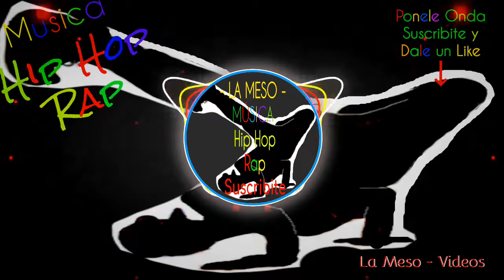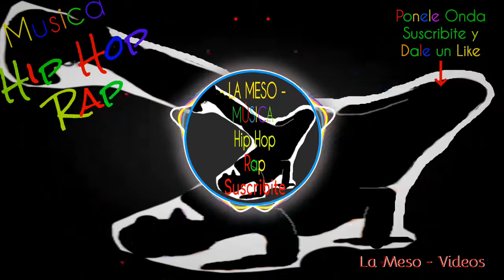🎵🎙️FREE-Music-🎵- Randy Butternubs - Dyalla -Hip hop y Rap - Funky - No Copy Right Music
216